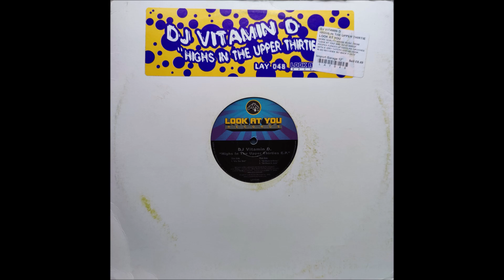DJ Vitamin D - It's The Shit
DJ Vitamin D – Highs In The Upper Thirties EP
Label:Look At You Records – LAY048
Format:Vinyl, 12", EP
Country:US
Released:22 Sept 2003
Genre:Electronic